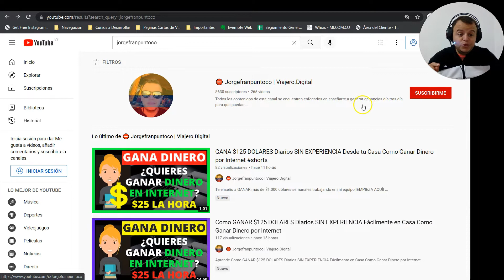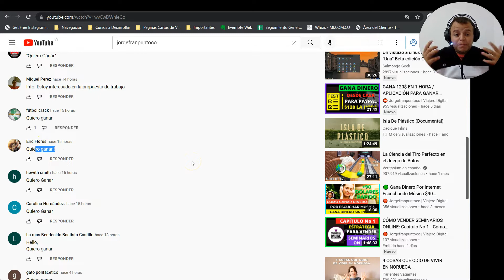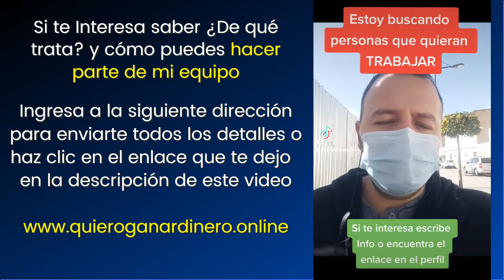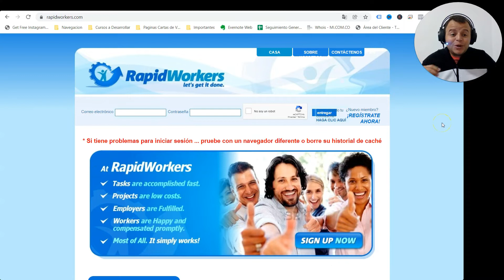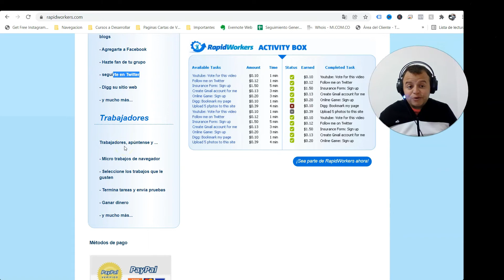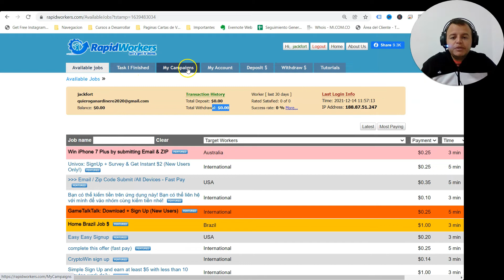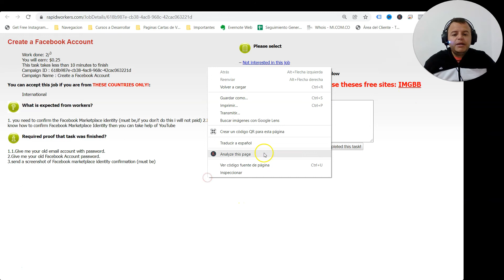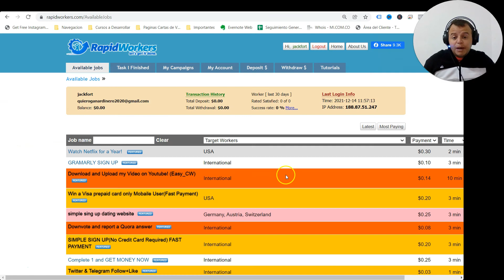¡Gana $ 900 / día con PayPal Dinero Rápido! (Sin limites) Ganar dinero por internet Tareas Sencillas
2️⃣  ESCRIBE LA PALABRA "QUIERO GANAR" en los comentarios de este vídeo

0:00 - GANA DINERO $80 USD Sin Hacer Nada desde tu CASA
1:47 - ¿Cómo ganar $100 Dólares a tu PayPal?
5:23 - ¿Cómo ganar dinero por internet 2022?
8:37 - Paso No 1: ¿Cómo ganar dinero desde casa?
8:55 - Paso No 2: ¿Cómo ganar dinero para PayPal?
10:21 - Paso No 3: ¿quiero ganar dinero?
12:09 - Paso No 4: ¿Cómo ganar dinero en internet?
12:59 - Paso No 5: PayPal dinero gratis

✔️ Como GANAR Dinero REAL - Nuevo Sitio Web Paga 7500 Dólares a Paypal   Gana dinero Fácil por internet